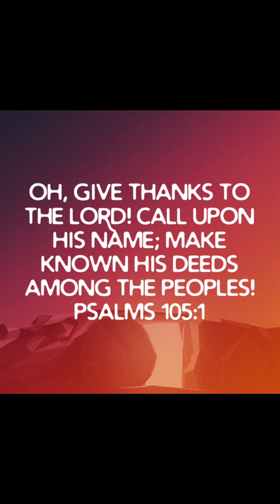Extreme Weight Loss Lady: Back Day 8/18/2023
Back workout day with my family to include seated reverse flies, seated cable pull downs, cable lat pull overs, seated cable rows, smith machine bent over rows.